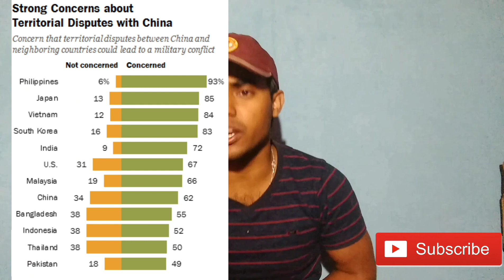why Japanese don't hate America? Japan - America good relations l जापान अमेरिका का सच्चा साथी ?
Hii guys, after bombing two atom bomb on Japan, why japan and America are now strong ally.